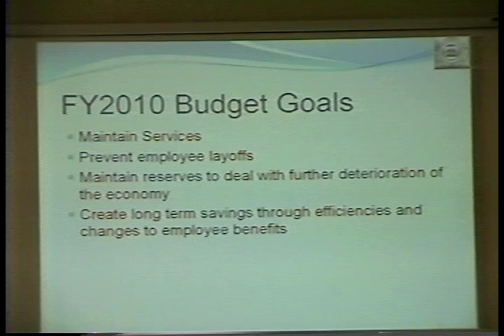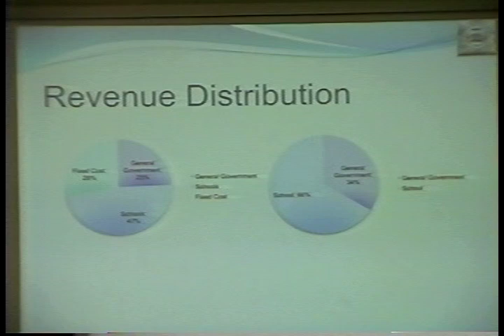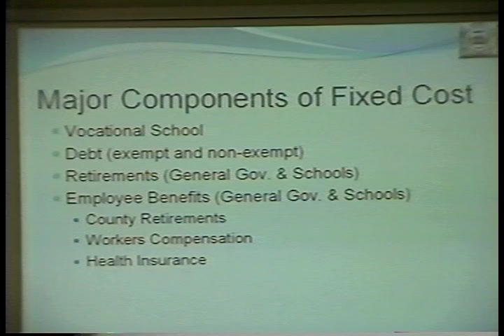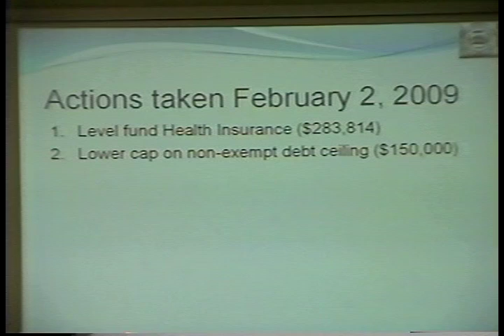North Reading Selectmen Meeting 3/2/09 Part 1